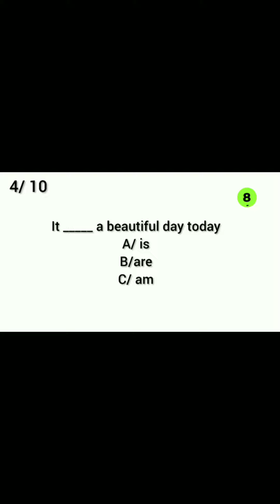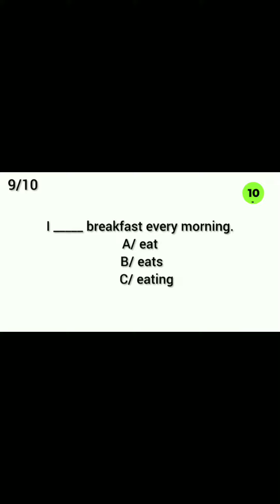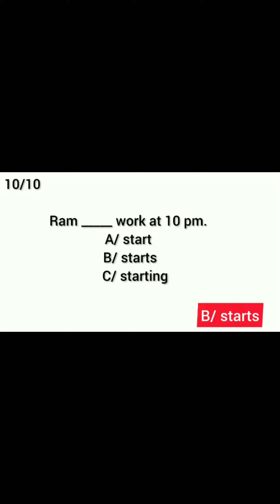Let’s try this guys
What’s your English level ☺️ || Take this test